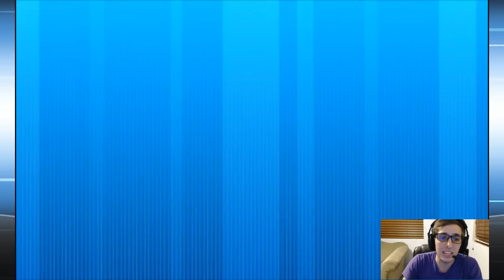Pokemon X and Y Wifi Battle (Live Facecam)- Duo Queue #27- Hopfully I Kill It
What's up Trainers Troy back here with Ep. #27 of Duo Queue.

So back again with the doubles battles playing VGC style pokemon. Switched up the team a bit and brought two battles that have that tournament feel to them. Hope you guys enjoy

Battle 1 Starts- 2:06
Battle 2 Starts- 10:53
Q&A Starts- 7:20
Don't forget to leave any Q&As, comments, likes and down below
Follow me on the Tweets